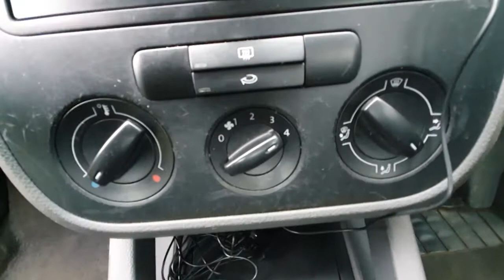2004 VW Golf FSI Interior and Exterior Video View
2004 Volkswagen Golf FSI Interior and Exterior Video View